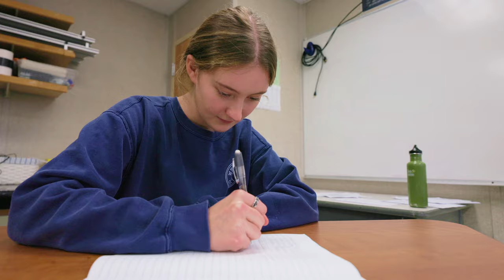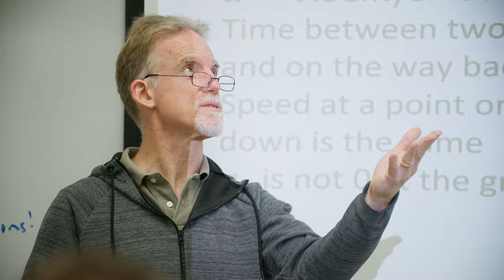The Parker Experience